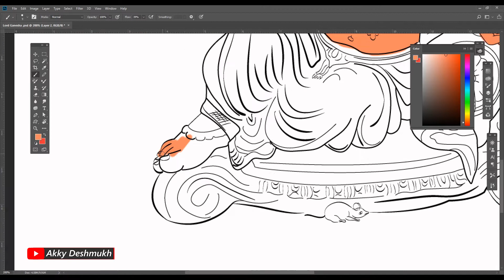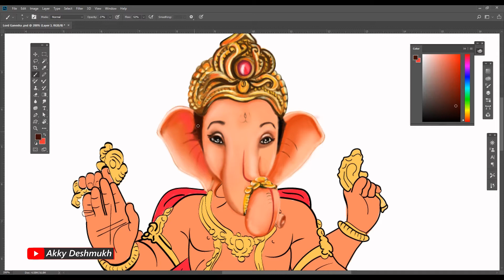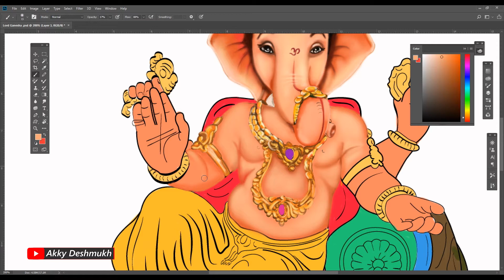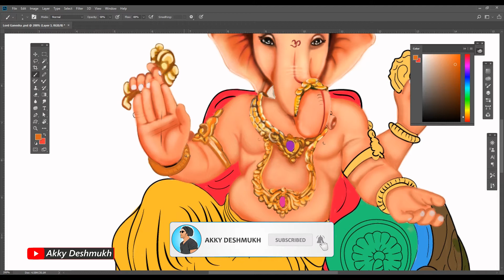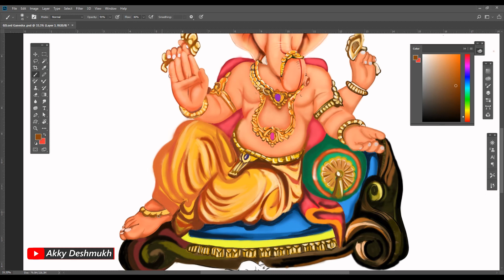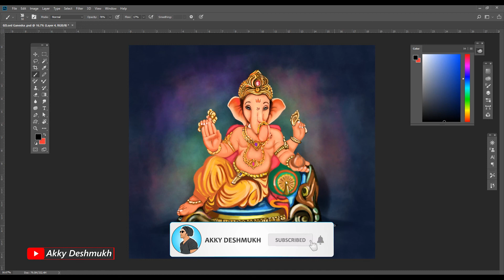Lord Ganesha | Digital Painting l Photoshop l Pen Tablet l Akky Deshmukh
Hello, friends, in this video I have made a digital painting of Lord Ganesha, and for that I have taken the help of Photoshop software and a graphics pen tablet.